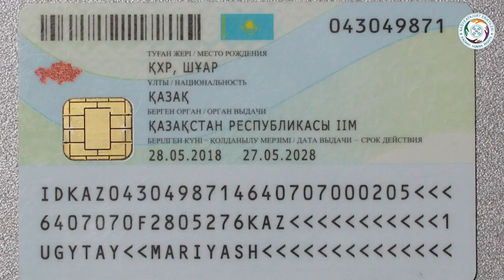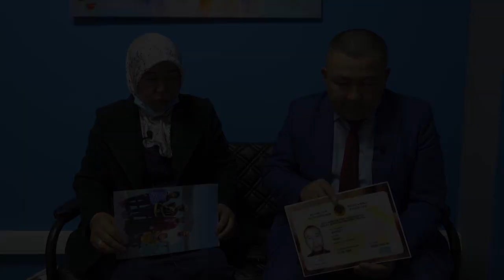Xinjiang re-education Camps 新疆集中营 Қытайда Қамалған Қазақтар 26/10/2020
Жазылыңыздар!
🇰🇿  НАҒЫЗ АТАЖҰРТҚА ХОШ КЕЛДІҢІЗДЕР ❗❗❗
БІЗДІҢ САЙЫТЫМЫЗ
👇 ТӨМЕНДЕГІ ӘЛЕУМЕТТІК ЖЕЛІ АРҚЫЛЫ БІЗДІ ТАБА АЛАСЫЗДАР
☎️ НАҒЫЗ АТАЖҰРТ ЕРІКТІЛЕРІНІҢ
БАЙЛАНЫС  ТЕЛЕФОНДАРЫ
🔻НАҒЫЗ АТАЖҰРТ ЕСЕП ШОТ🔻:
💳 KASPI GOLD
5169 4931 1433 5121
5️⃣1️⃣6️⃣9️⃣4️⃣9️⃣3️⃣1️⃣1️⃣4️⃣3️⃣3️⃣5️⃣1️⃣2️⃣1️⃣